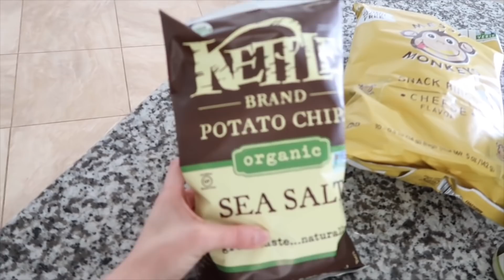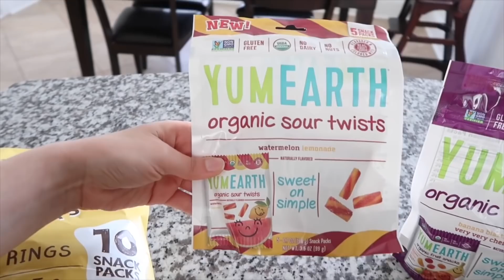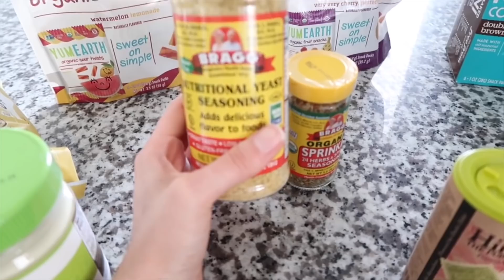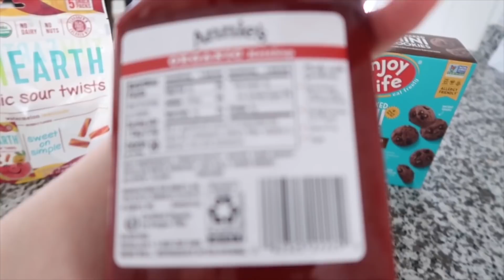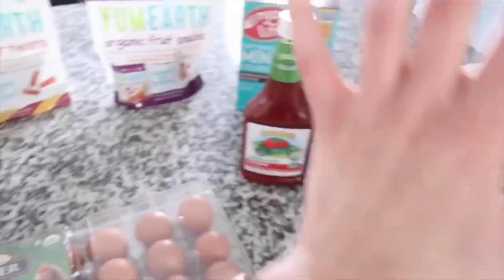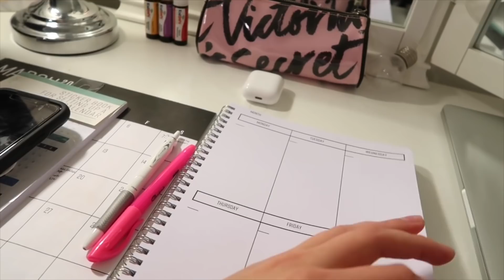FIN DE SEMANA | TODO ORGÁNICO HAUL | PRODUCTOS SALUDABLES & BUENOS CAMBIOS EN NUESTRA DIETA!